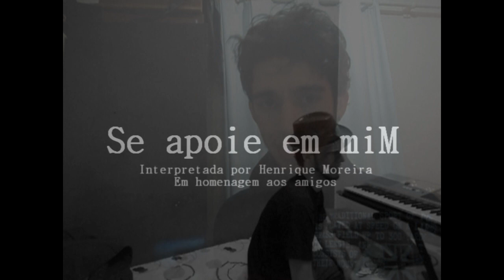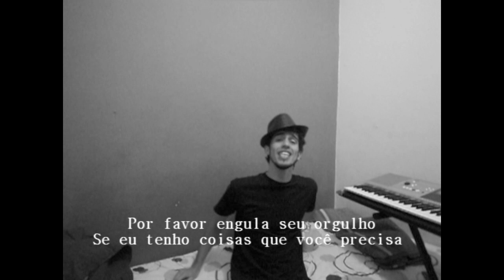Se apoie em mim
Música "Lean on Me" de Bill Withers, na versão do Glee, interpretada por Henrique Moreira em homenagem aos amigos.